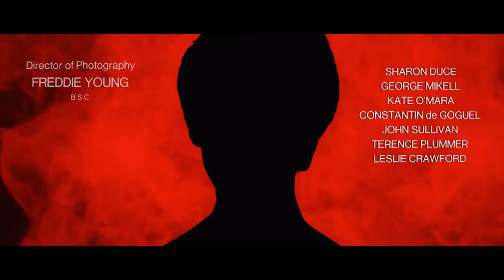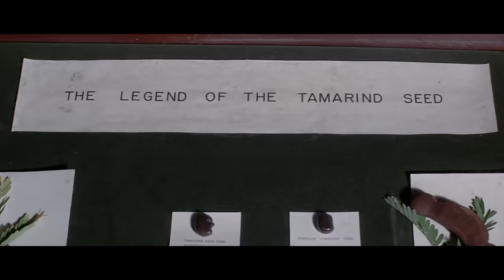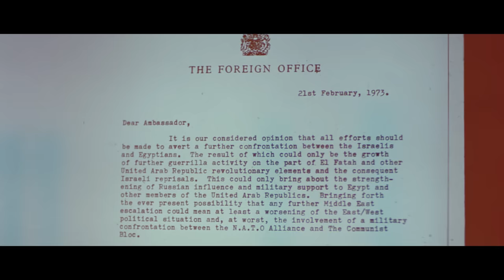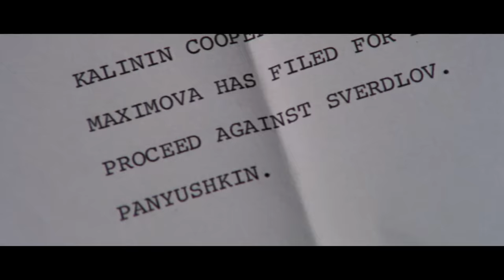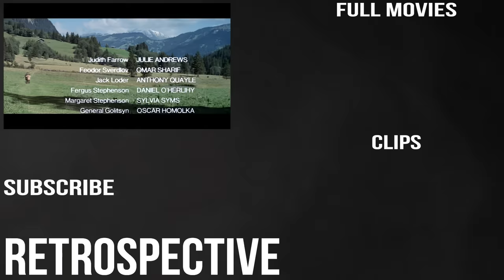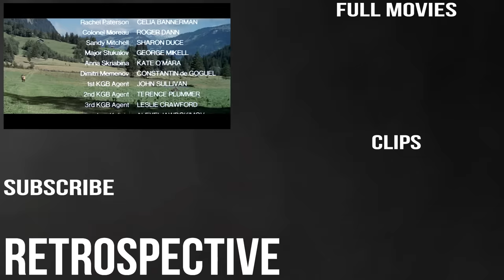Omar Sharif Spy Romance Full Movie | The Tamarind Seed (1974) | Retrospective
A Russian diplomat's affair sparks a thrilling case of counter-espionage.

The Tamarind Seed (1974)
Studio: Incorporated Television Company
Director: Blake Edwards
Writer: Blake Edwards
Cast: Julie Andrews, Omar Sharif